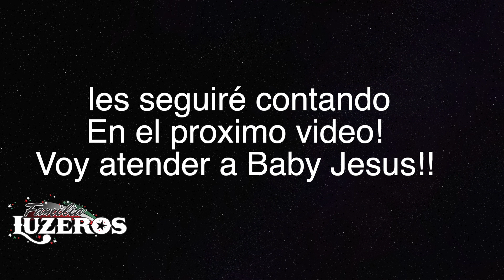Empesamos los preparativos/Yaxeni's 15ÑERA /Familia Luzeros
Que tal amigos! aqui les dejamos un video mas, con  mucho cariño. gracias por apoyaros que Dios los Bendiga .. no olviden de suscribirse a nuestras paginas de you tube y tocar la campanilla de las notificaciones para que cada que subamos un video nuevo reciban la notificación . también puedes seguiros por Facebook y Instagram les dejo los links aquí abajo.🛑

                         601 West Baker Rd.